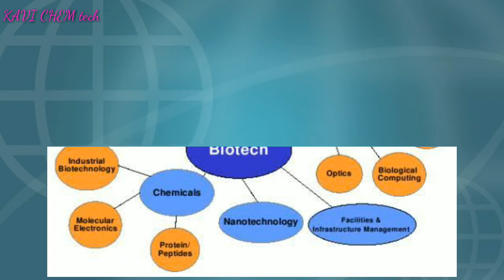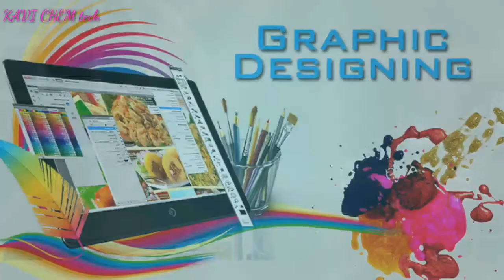After 12th | Bio மாணவர்கள் என்ன படிக்கலாம் | WITHOUT NEET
courses offered for biology students without NEET in medical field